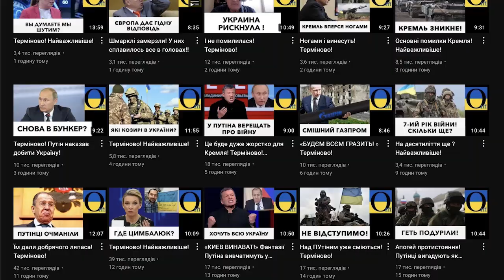Терміново провокації! ! Найважливіше!